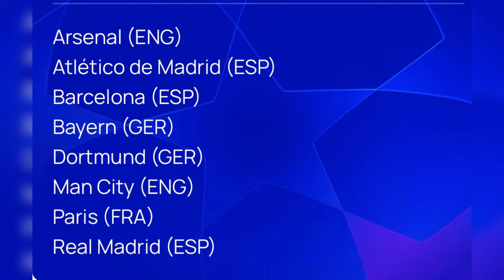Arsenal kooxday ka cabsanaysa in lagu aadiyo Champions League